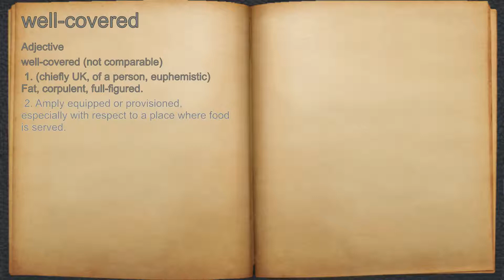What does well-covered mean?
A spoken definition of well-covered.

Intro Sound:
Typewriter - Tamskp